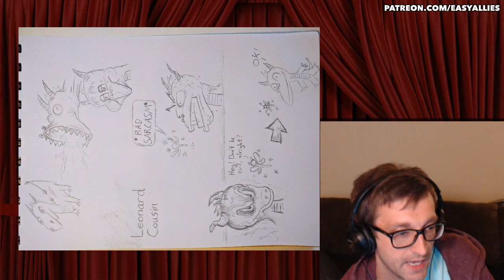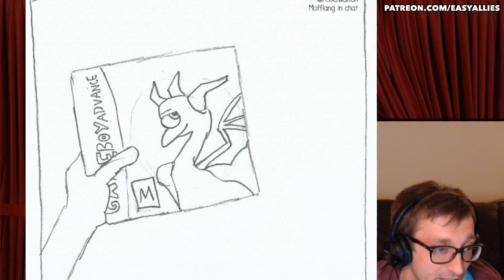Kyle Plays For the Frog the Bell Tolls - Pt. 1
This game is simply nearly perfect in almost every way. (Streamed May 18, 2018)